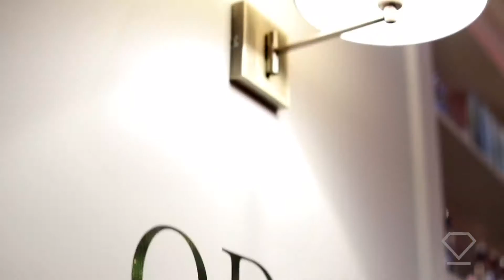ODC BD CNY Edit Hong Kong Launch